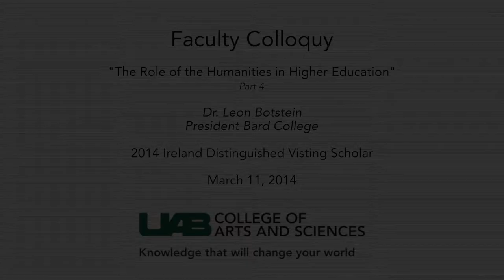UAB Faculty Colloquy: Dr. Leon Botstein, Part 4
UAB Faculty Colloquy -  "The Role of the Humanities in Higher Education" with Dr. Leon Botstein, president of Bard College and the 2014 Ireland Distinguished Visiting Scholar, and Dr. Robert Palazzo, Dean of UAB's College of Arts and Sciences. This is part four of a four-part series.